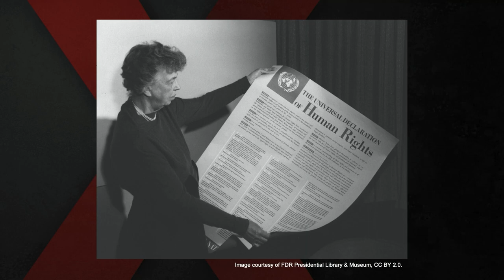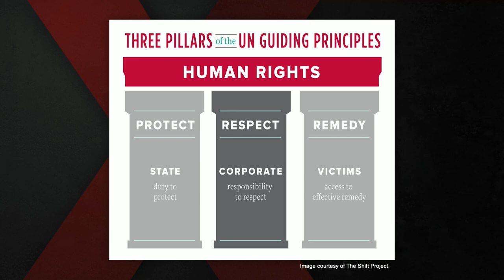Reimagining corporate responsibility to respect human rights | Erika George | TEDxSaltLakeCity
Is it possible for corporations to prioritize profits and respect for human rights, including the right to a clean and healthy environment? Erika George thinks so, and she has the business acumen to back up her claim. Listen as she highlights what  you can do today to influence the companies you choose to do business with. Erika George is the Samuel D. Thurman Professor of Law and directs the Tanner Humanities Center at the University of Utah. Her research explores the responsibility of corporations to respect internationally recognized human rights and ways to better align business policies and practices with reducing risks to human rights and the environment. A graduate of the University of Chicago and Harvard Law School, Erika is passionate about promoting justice and serves on the Board of Trustees of Earthjustice, the Advisory Board of the American Bar Association Center for Human Rights, and the Fair Labor Association Board.

Erika started her career practicing commercial litigation and later worked for Human Rights Watch. The BBC, The Economist, NBC News, and CNN, among other media outlets reported on her human rights investigations. She has been recognized by the Society of American Law Teachers and the Salt Lake City Human Rights Commission for her academic and advocacy work. This talk was given at a TEDx event using the TED conference format but independently organized by a local community.